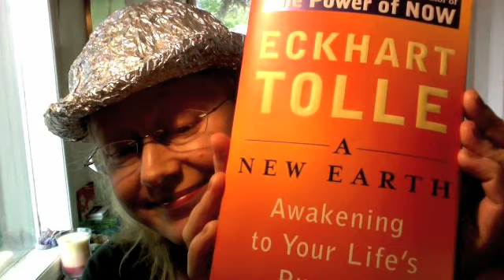Religion IMO #1/4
Freedom from religion. However...sorry I teased the 'jesus' people.